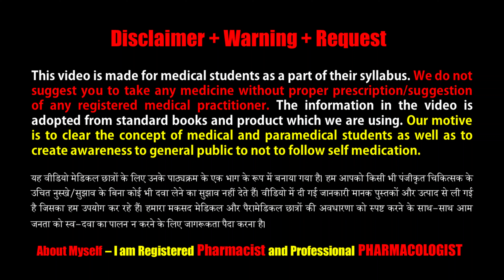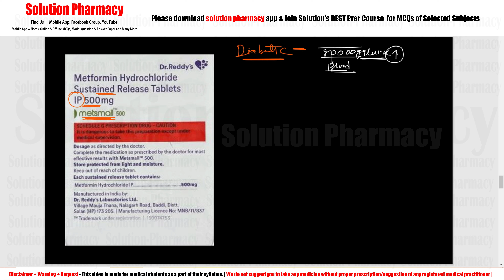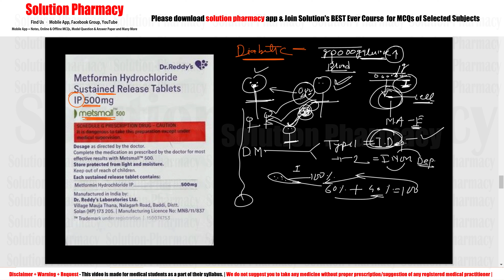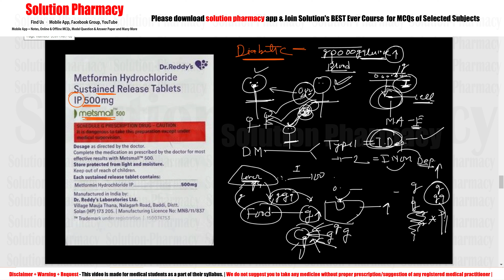Metsmall 500 | Metformin | Metsmall Tablet as Antidiabetic Drugs | मधुमेह में ये कैसे काम करता है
Metsmall 500 Tablet SR is a medicine used to treat type 2 diabetes mellitus. It helps control blood sugar levels and thus prevent serious complications of diabetes. It is also used to treat a menstruation-related disorder known as Polycystic ovary syndrome (PCOS) in women.

Metsmall 500 Tablet SR is best taken with food to avoid nausea and abdominal pain. You should take it regularly, at the same time each day, to get the most benefit. You should not stop taking this medicine unless your doctor recommends it. Your lifestyle plays a big part in controlling diabetes. Therefore, it is important to stay on the diet and exercise program recommended by your doctor while taking this medicine.

The most common side effects of this medicine include nausea, vomiting, taste change, diarrhea, abdominal pain, and loss of appetite. Some people may develop hypoglycemia (low blood sugar level) when this medicine is taken along with other antidiabetic medicines, alcohol, or upon skipping a meal. Monitor your blood sugar levels regularly while taking it.

Before taking this medicine, inform your doctor if you have any kidney, liver, or heart problems. Pregnant or breastfeeding women should also consult their doctor before taking it. Your doctor will check your kidney function tests before starting treatment with it. Avoid excessive alcohol intake while taking it as this may increase the risk of developing some side effects.